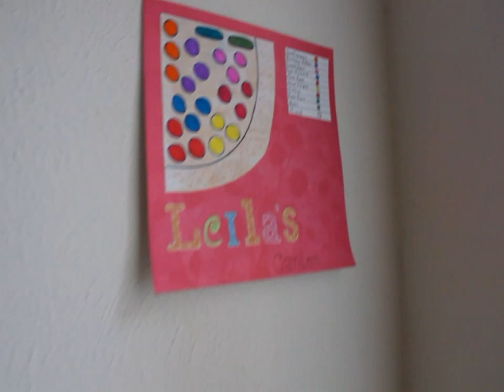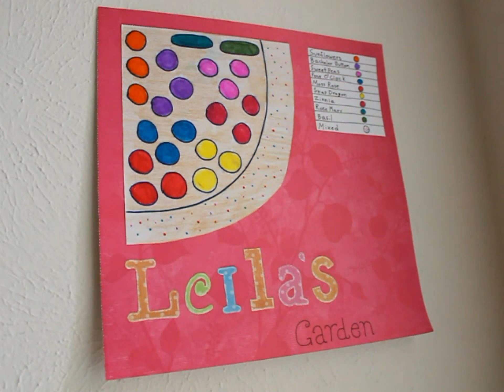My Little Garden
I planted flowers!